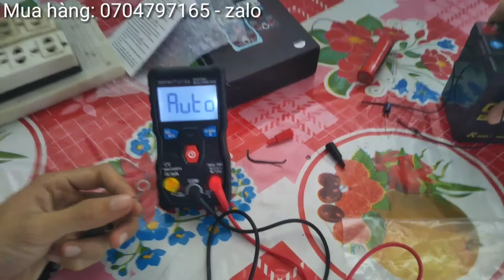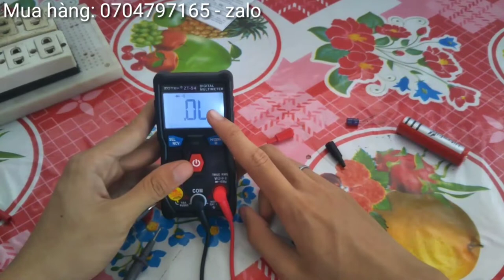Đo Thông Mạch, Điện Trở, Diot bằng Đồng hồ AuTo ZoYi ZoTek ZT-S4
Video này mình xin hướng dẫn các bạn cách đo thông mạch, điện trở, diot ( đi ốt ) bằng đồng hồ ZoYi ZTS4:
Đo điện trở tối đa được 10M omh.
Thắc mắc hãy để lại bình luận mình sẽ giải đáp !

Mời các Bác xem thêm Các video liên quan:
6. 👉 SỬ DỤNG WIFI KHI MẤT ĐIỆN | ĐẤU NỐI WIFI VỚI BÌNH ẮC QUY | DÙNG WIFI BẰNG ACQUY